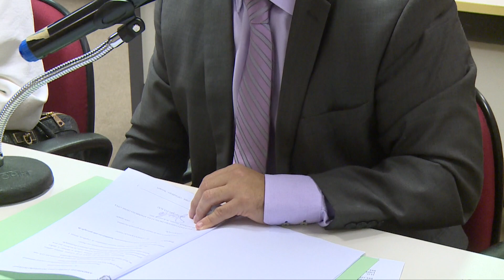Deputadas analisam projetos de lei em defesa das mulheres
Durante a reunião da Comissão de Defesa dos Direitos da Mulher, as deputadas apreciaram projetos de lei e lembraram a passagem do Dia da Menina. Veja na reportagem de Bartolomeu Almeida e Iomar Silva, da TV Assembleia.